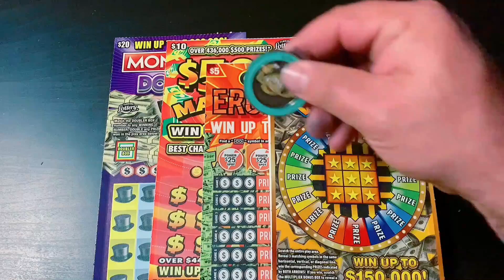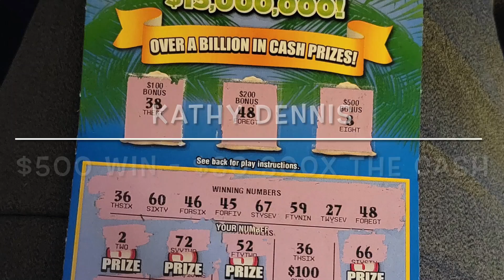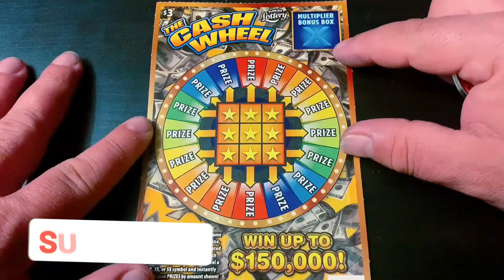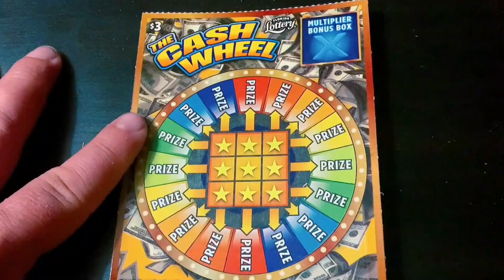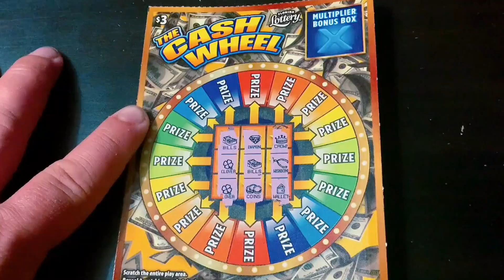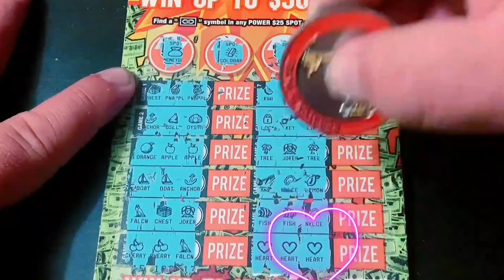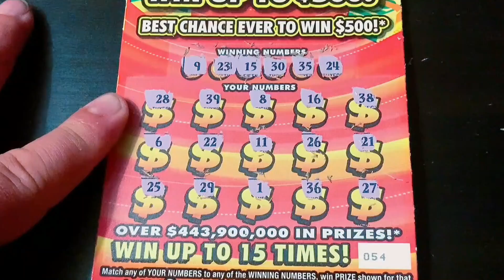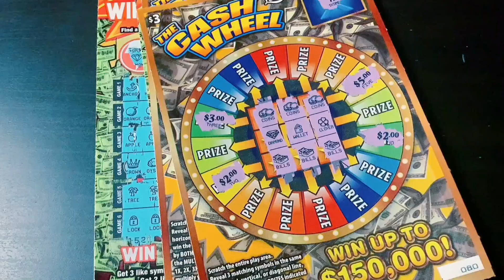PLAYING AN $80 VARIETY SESSION!!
(10) $3 Cash Wheel
(4) $5 Cash Eruption

Send Spud Mail to:

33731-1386